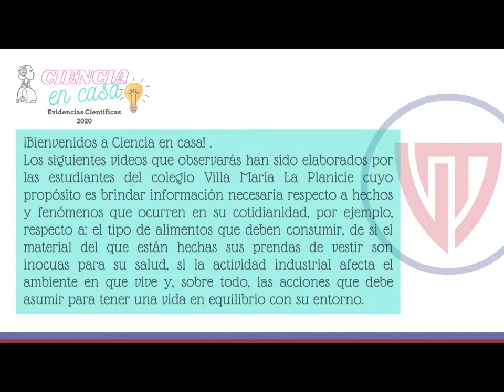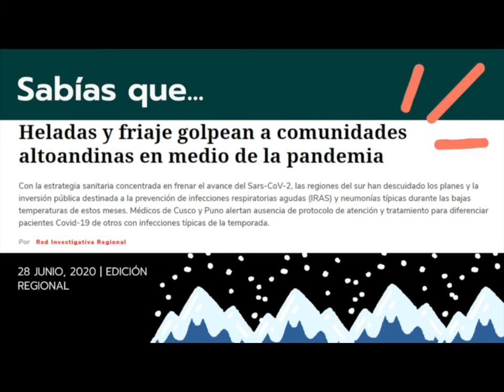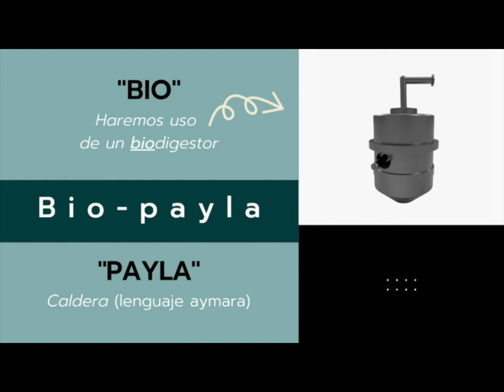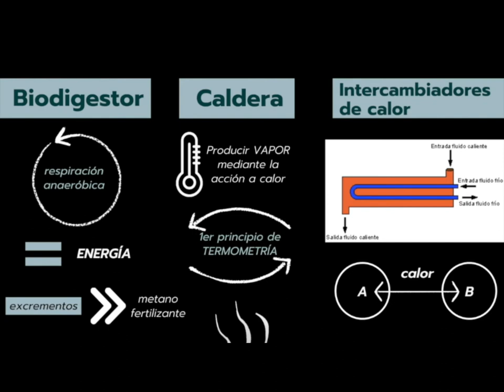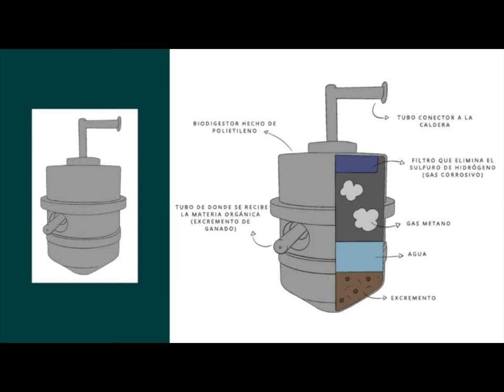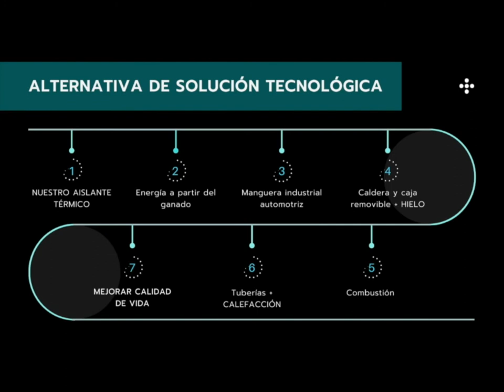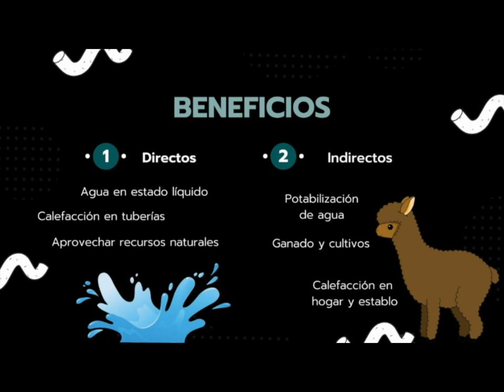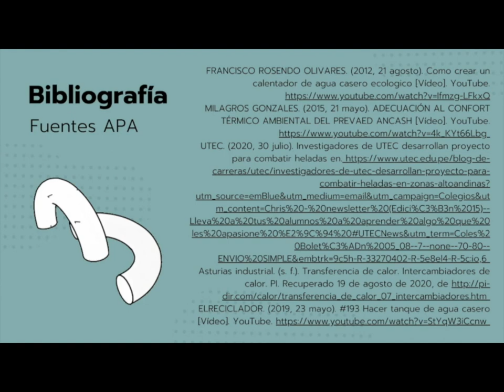Ciencia en casa - 5.° Secundaria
Este video nos explica una alternativa de solución tecnológica llamada Bio Payla, un sistema de calefacción que hace frente a la problemática de las heladas en las zonas altoandinas de nuestro país.